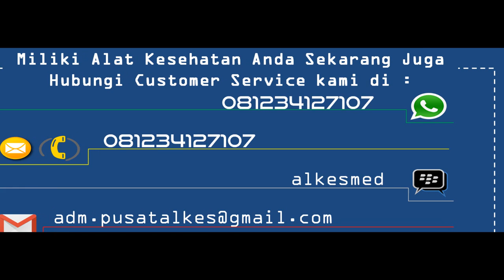FILM X-RAY DI-HL 20 X 25 cm, by PusatAlkescom, 081234127107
FUJIFILM FILM X-RAY DI-HL 20 X 25 cm berisi 150 lembar ini dirancang khusus untuk digunakan bersama dengan Fuji Medical Dry Laser Imager DRYPIX 7000 / 5000 / 4000. DI-HL digunakan dalam merekam gambar dari Computed Radiography ( CR ), Computed Tomography ( CT ), Magnetic Resonance Imaging ( MRI ), Digital Subtraction Angiography ( DSA ) dan pencitraan medis lainnya.

Kini anda tidak perlu repot atau bingung untuk memesan FILM X-RAY DI-HL, cukup hubungi CS PusatAlkesCom, FILM X-RAY DI-HL akan langsung kami kirim ke alamat anda.

Untuk pemesanan hubungi :
BBM : alkesmed